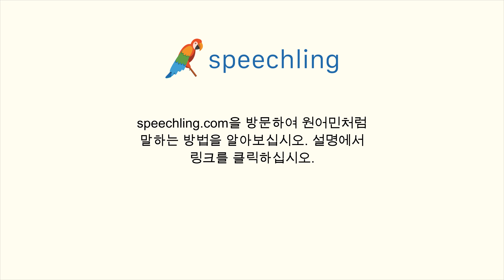영어로 "계속 앞으로 가세요." 말하는 법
남자 목소리 :
Go straight ahead.

여성 목소리 :
Go straight ahead.

남성 음성 번역 :
계속 앞으로 가세요.